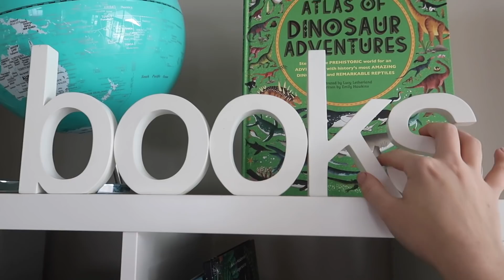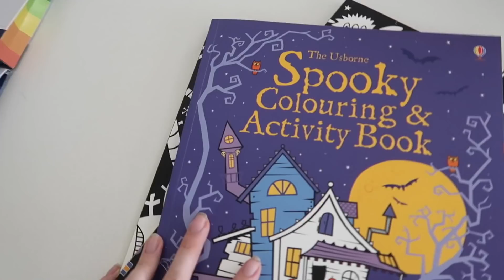The Beans' Halloween 2018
We didn't do anything crazy exciting but we did have a lot of fun celebrating halloween together as a family. What did you get up to for Halloween?